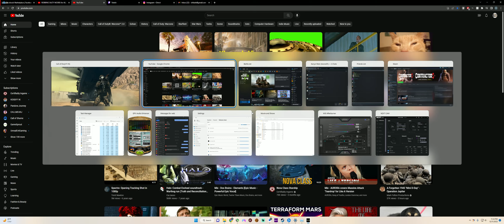3rd Warzone 2.0 Solo Win "Cuz You Got Dat in Proximity Chat"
LTV it and Vibe to some jams baby!